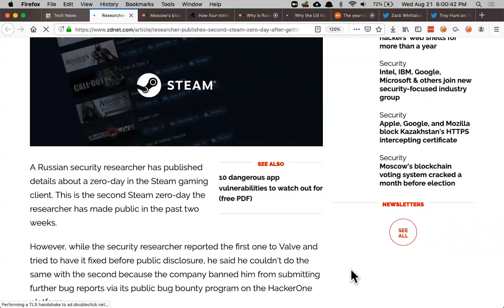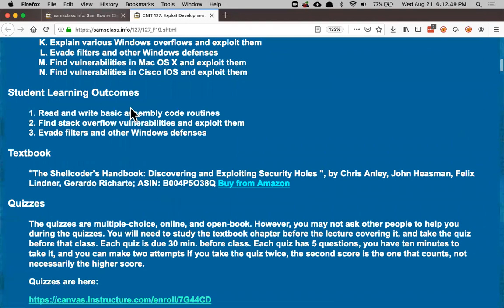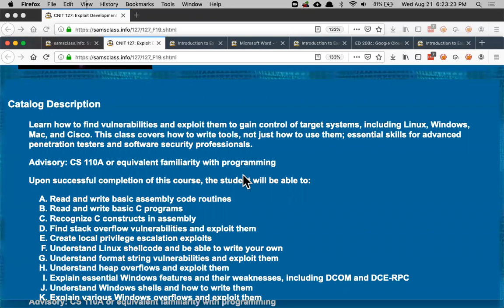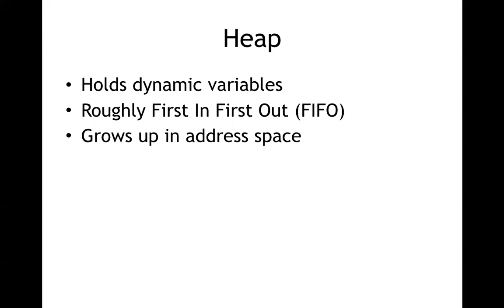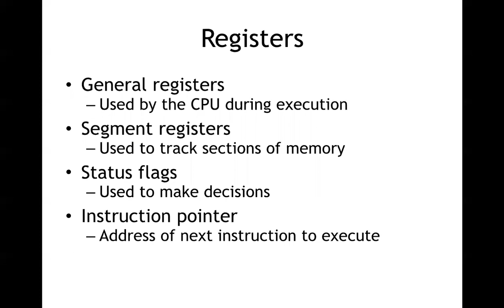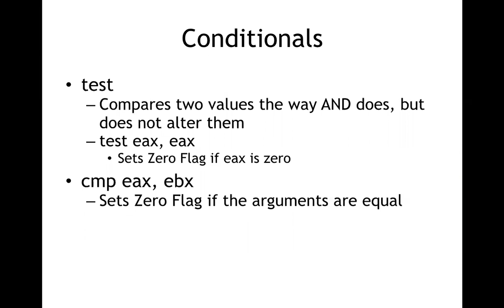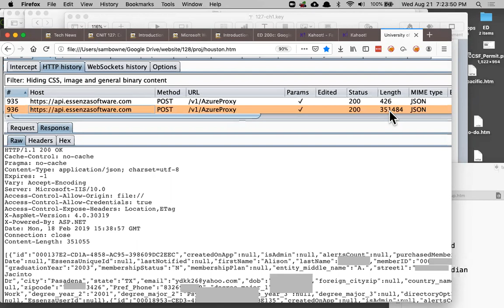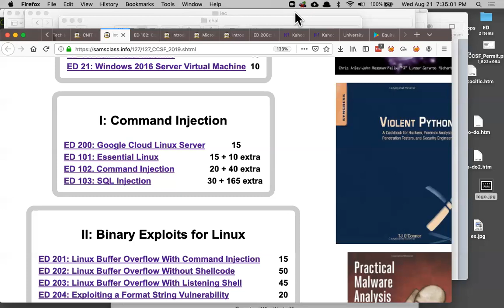CNIT 127: Ch 1: Before you Begin